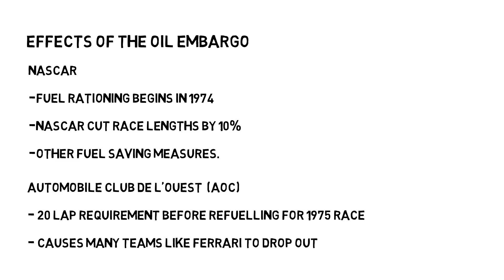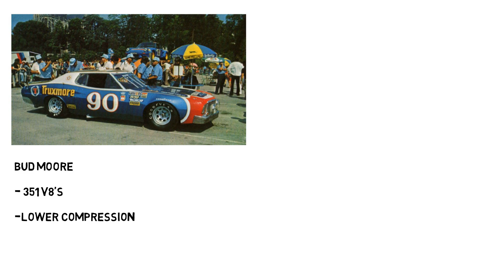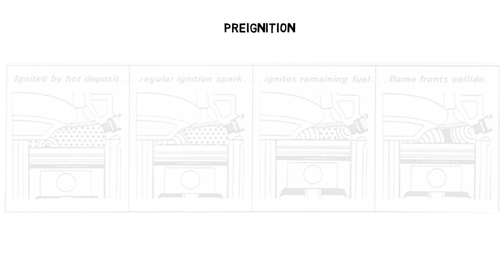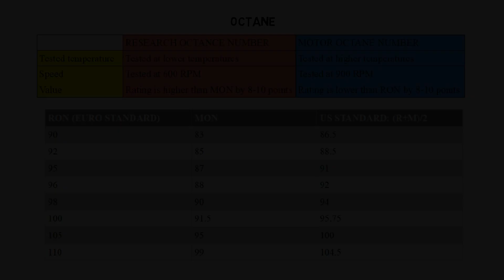Nascar and the 1976 Le Mans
Here's the history of the one and only time where Nascar got to race at the Le Mans. I cover the events that lead up to it, the drivers, and the amazing 1972 Olympia Beer Dodge Charger and 1974? (not sure on year) Truxmore Ford Torino that got to go to France.

phots of torino and drivers